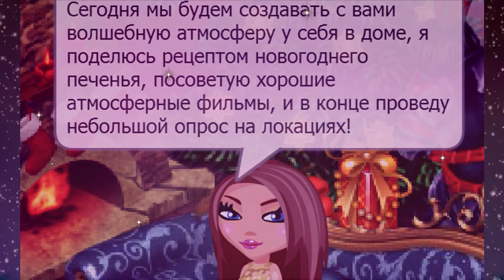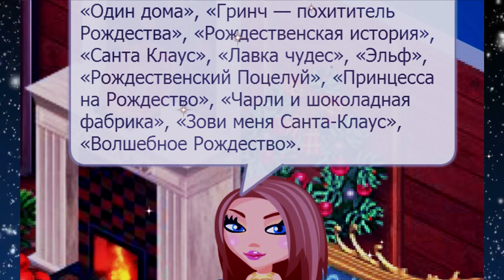Аватария || Готовимся к Новому году